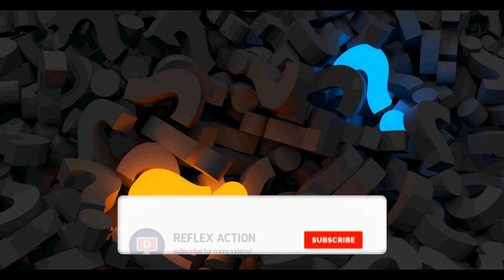Is The World Will Be a Better Place Without Insects? | (Tamil) | Reflex Action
What if all insects disappear, do you ever wish that?
What will happen after if all insects die? Could the world become a better place?
Or, Could these bugs disappearing would bring terrible conscience?
What would happen if all insects are dying and if insects are removed from the ecosystem and food chain?
Do wasps fight for nature and the environment? Will insect extinction affect pollination and food supply?
Would you like to know all answers! Reflex action will guide you for all your hypothetical question and it will try to answer to establish the scientific theory.

please do show some love and support! ❤️